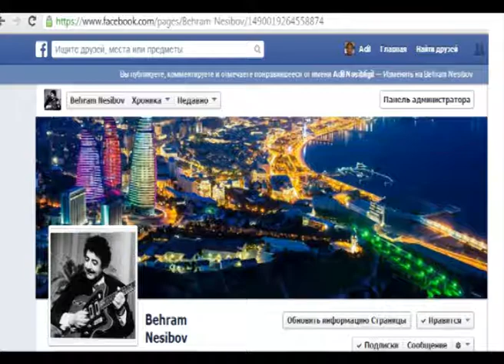Bəhram Nəsibov - Toy 37